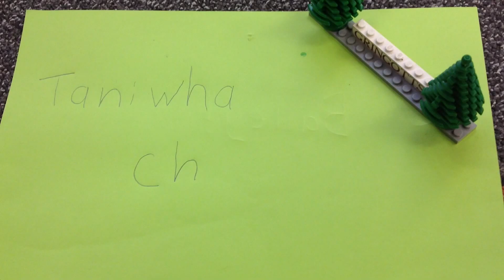Taniwha Chase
A stop motion movie made by Year 6 student Bailey.